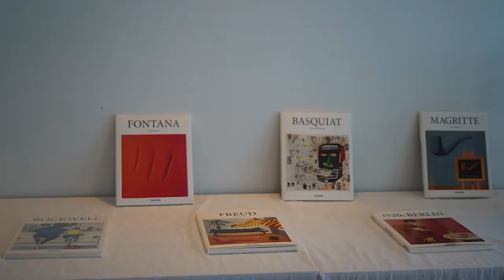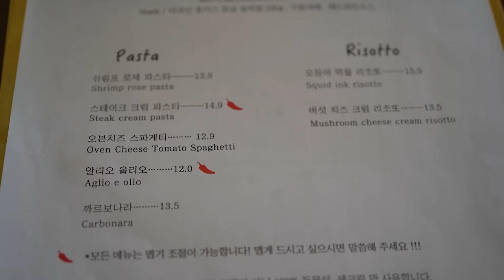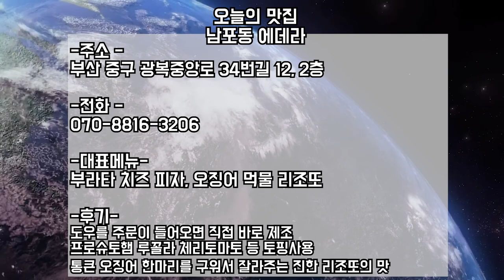부산, 남포동 썸녀,썸남 데이트코스 주목!! 감성맛집 양식맛집! A place where beer and wine and good music.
주소: 부산 중구 광복중앙로34번길 12

주문 즉시 만드는 도우.
100%자연치즈로 400도 이상 높은 온도에서 구워내는 피자
100% 동물성 생크림 사용으로 부드러운 풍미와 고소함까지!

메뉴

-샐러드
구운 버섯 샐러드 12,500원
(구운버섯, 채소, 발사믹 드레싱)

스테이크 샐러드 14,500원
(스테이크, 토마토, 채소, 허니 머스터드 드레싱)

부라타 치즈 샐러드 13,500원
(부라타치즈, 토마토, 채소) *커다란 빵과 함께 제공!

-피자
마르게리따 피자 13,800원
(모짜렐라치즈, 토마토소스, 수제바질페스토)

부라타치즈 피자 18,500원
(부라타치즈, 프로슈토 햄, 루꼴라, 체리토마토) *1일20판 한정판매!

차돌박이 루꼴라 피자 16,500원
(구운 차돌박이, 루꼴라)

페퍼로니 피자 14,500원
(페퍼로니)

콰트로 포르마지 치즈피자 14,500원
(모짜렐라,고르곤졸라,까망베르,스모크 치즈) *꿀과 함께 제공!

쉬림프 샐러드 피자 15,500원
(구운새우, 샐러드)

-스테이크
살치살 스테이크 39,000원
(미국산 초이스 등급 살치살 230g, 구운야채, 레드와인소스)

-파스타
쉬림프 로제 파스타 13,900원

스테이크 크림 파스타 14,900원

오븐치즈 스파게티 12,900원

알리오 올리오 12,000원

까르보나라 13,500원

오징어 먹물 리조또 15,900원

버섯 치즈 크림 리조또 13,500원

등등

The dough that you make immediately after ordering.
Pizza baked at temperatures over 400 degrees Celsius with 100% natural cheese.
Using 100% animal whipped cream, it even has a soft flavor and savory taste!

Menu

-Salad
Roasted Mushroom Salad 12,500 won
(Baked mushrooms, vegetables, balsamic dressing)

Steak salad 14,500won
(Steak, tomato, vegetable, honey mustard dressing)

Burrata Cheese Salad 13,500 won
(Burrata cheese, tomatoes, vegetables) * Serve with large bread!

-Pizza
Margherita pizza for 13,800 won
(Mozzarella cheese, tomato sauce, handmade basil pesto)

Burrata Cheese Pizza 18,500 won
(Burrata cheese, Prosciutto ham, Lucola, Cherry tomato) *Just 20 pizzas a day only!

Brisket Lucola Pizza 16,500won
(Baked beef brisket, Lucola)

Pepperoni pizza 14,500 won.
(Papperoni)

Quattro Formage Cheese Pizza  14,500won
(Mozarella, Gorgonzola, Camembert, Smoke Cheese) * Serve with honey!

Shrimp salad pizza  15,500won
(Baked shrimp, salad)

-Steak
Lean steak 39,000won
(230g of American Choice-Grade Chuck tail flap, Roasted Vegetables, Red Wine Sauce)

-Pasta
Shrimp Rose Pasta  13,900won

Steak Cream Pasta  14,900won

Oven cheese spaghetti 12,900 won

Alio Olio 12,000 won

Carbonara 13,500 won

Squid ink risotto 15,900 won

Mushroom cheese cream risotto 13,500 won

ETC

부산맛집
부산양식
이탈리안 요리
부산 리조또
부산 피자
부산 맥주
남포동 맥주
남포동 맛집
남포동 양식
남포동 파스타
남포동 피자
부산 와인
광복동 와인
부산 남포동
국제시장
깡통시장